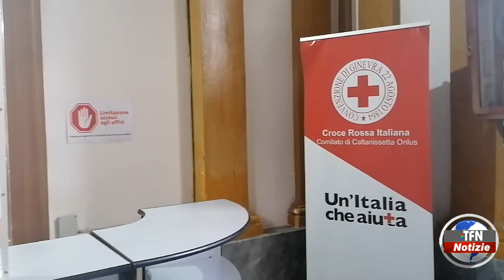Croce rossa. Trasporto infermi, otto nuovi operatori